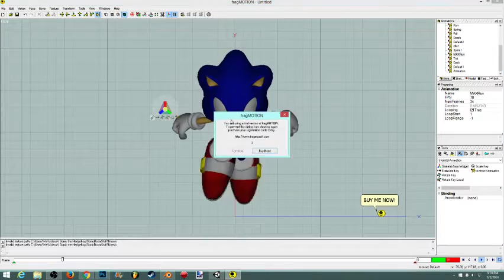A random animation I made..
I could use this maybe..